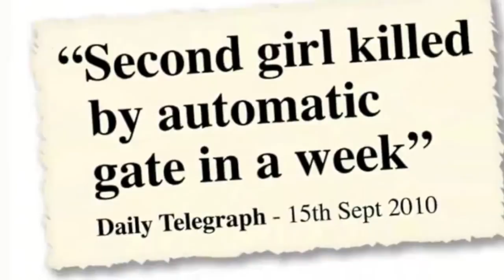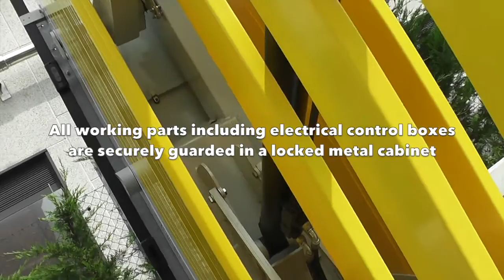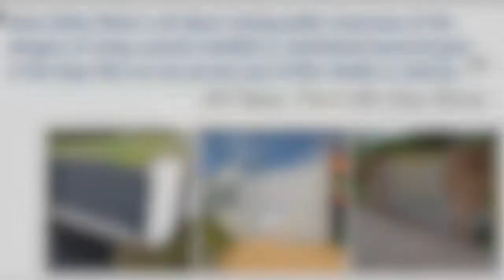Vertically Lifting Gates and Gate Safety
Green gate access systems are the UK distributor for Avant vertically lifting gates, the largest lifting gate in the world. They also feature full CE safety compliance to EN 13241-1 and supplied direct to site fully tested and ready too go.